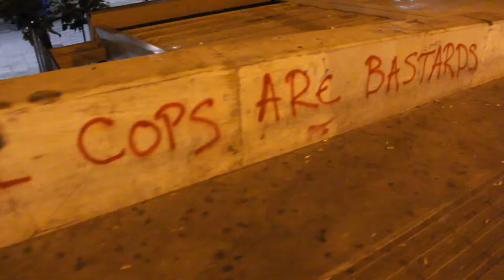ΣΥΝΕΛΕΥΣΗ & ΣΥΓΚΕΝΤΡΩΣΗ ΑΓΑΝΑΚΤΙΣΜΕΝΩΝ (SYNTAGMA SQUARE: INDIGNANT ASSEMBLY) 04.07.2011 [01:00]